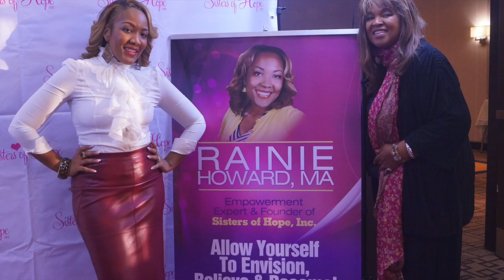Cassandra McKissack Show-Ranie Howard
This video is about Cassandra McKissack Show-Ranie Howard